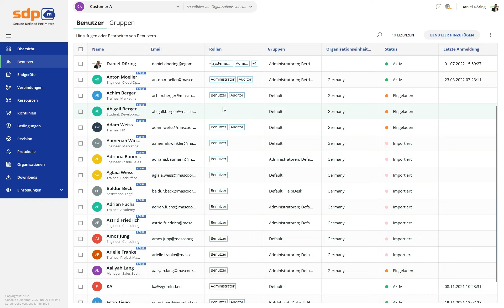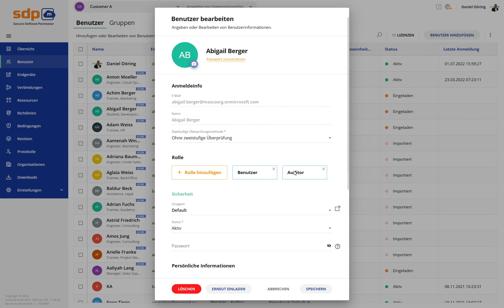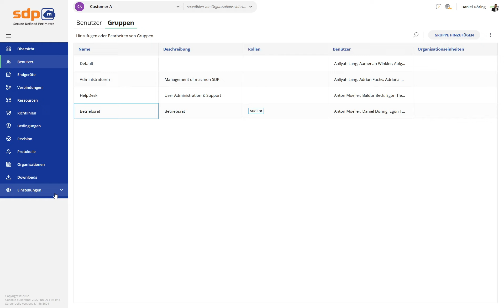macmon SDP - Rollenverwaltung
Mit der Möglichkeit der Rollenverwaltung in macmon SDP können zum Beispiel Auditoren oder Betriebsräte jederzeit die Einstellungen überprüfen, welche durch Administratoren vorgenommen wurden. Des weiteren bietet die Zero Trust Network Access Lösung die Möglichkeit zu definieren, ob ein Administrator zum Beispiel Gateways anlegen und verwalten darf.